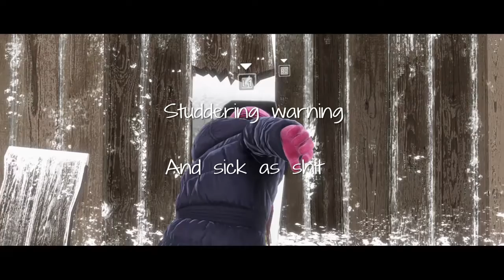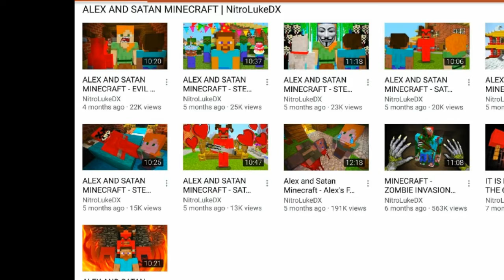No MORE NITROKIDDX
Maybe a new attitude new me idk. Click the buttons and stuff